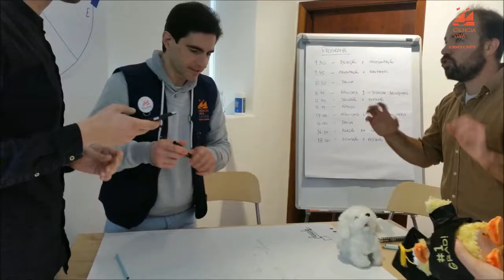Tinkering Workshop with Ryan Jenkins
Nos dias 14 e 15 de abril de 2018 o Centro Ciência Viva de Lagos organizou uma formação Tinkering com Ryan Jenkins (Wonderful Idea Co).

O Tinkering é uma metodologia de ensino, baseada numa pedagogia de inquérito (IBL – Inquiry Based Learning) e que promove o desenvolvimento de capacidades para o século XXI, tais como pensamento crítico, criatividade, colaboração, resolução de problemas, comunicação, literacia digital e empreendedorismo.

O formador Ryan Jenkins é o co-fundador da Wonderful Idea Co, um estúdio criativo nos EUA, que explora a arte, a ciência e a tecnologia através do Maker e Tinkering.